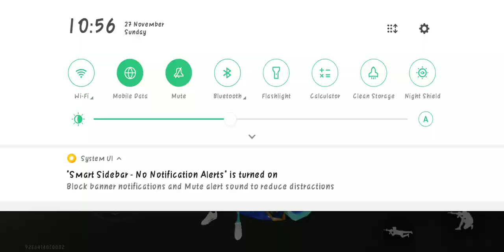Galaxy Hyperbook - [Review] "SportsCar Galaxis" - Social Zone | Free Fire Malaysia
〘Review〙 / 〘Gameplay〙

Event : Galaxy Hyperbook

Item : SportsCar - Galaxis

Mode : Social Zone

〘𝐈'𝐦 𝐬𝐨𝐫𝐫𝐲 𝐢𝐟 𝐭𝐡𝐞 𝐯𝐢𝐝𝐞𝐨 𝐪𝐮𝐚𝐥𝐢𝐭𝐲 𝐢𝐬𝐧'𝐭 𝐠𝐨𝐨𝐝, 𝐭𝐡𝐞 𝐚𝐮𝐝𝐢𝐨 𝐢𝐬𝐧'𝐭 𝐜𝐥𝐞𝐚𝐫 & 𝐥𝐚𝐠😞〙

Server : Singapore